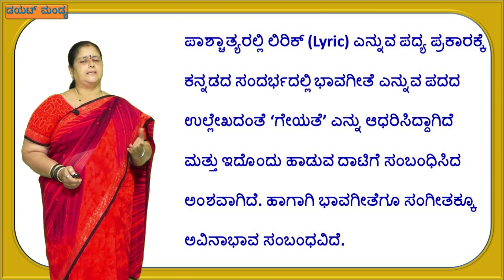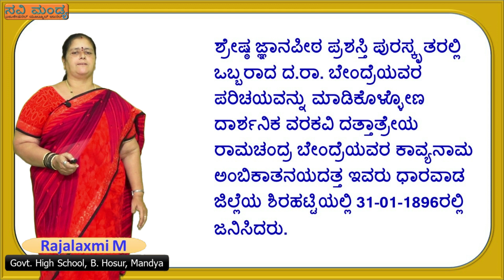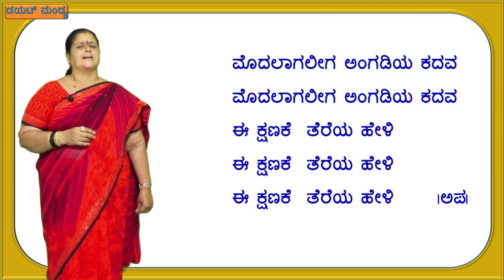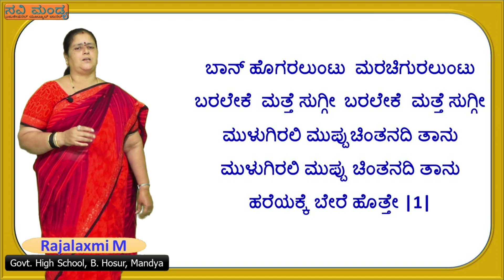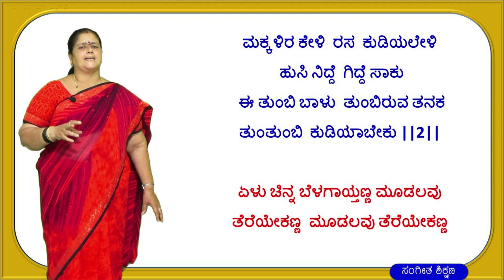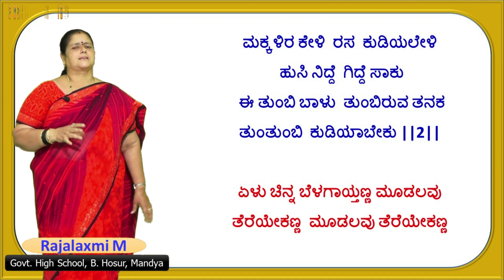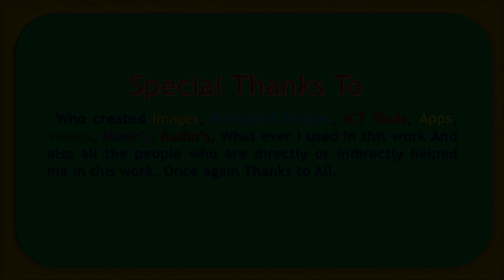ಕರ್ನಾಟಕ ಸಂಗೀತ ಶಿಕ್ಷಣ – ಭಾವಗೀತೆ– ಶ್ರೀಮತಿ. ಎಂ. ಎನ್. ರಾಜಲಕ್ಷ್ಮೀ ಸಂಗೀತ ಶಿಕ್ಷಕರು.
ಕರ್ನಾಟಕ ಸಂಗೀತ ಶಿಕ್ಷಣ – ಭಾವಗೀತೆ– ಶ್ರೀಮತಿ. ಎಂ. ಎನ್. ರಾಜಲಕ್ಷ್ಮೀ  ಸಂಗೀತ ಶಿಕ್ಷಕರು ಸರ್ಕಾರಿ ಪ್ರೌಢಶಾಲೆ ಬಿ. ಹೊಸೂರು, ಮಂಡ್ಯ ತಾಲ್ಲೂಕು